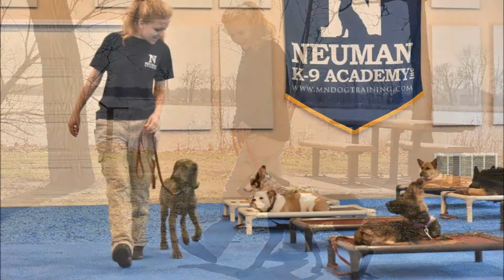Sophie (Weimaraner) Puppy Camp Dog Training Video Demonstration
Sophie (Weimaraner) graduated from the dog training puppy camp at Neuman K-9 Academy. This program included obedience commands to sit, stay, heel or walk on a loose leash, come when called, proper etiquette, no jumping up, meeting and greeting people under control, and running on a treadmill.

Our dog training camp provides programs for Weimaraner's such as boot camp, obedience training, and puppy camp.